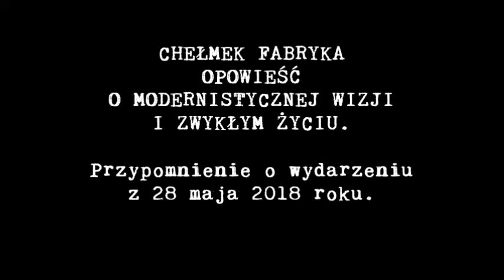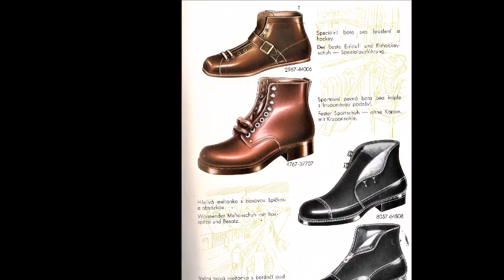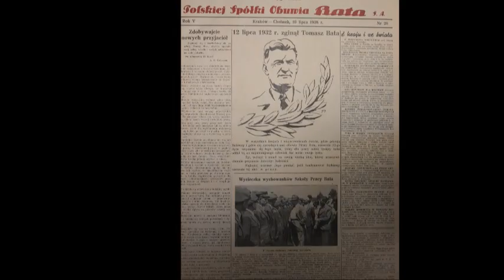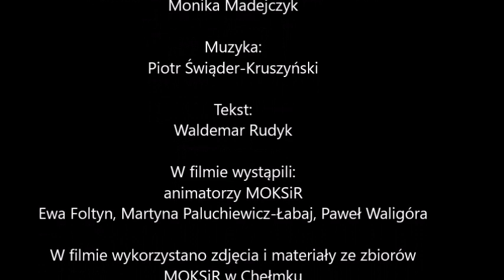CHEŁMEK FABRYKA OPOWIEŚĆ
CHEŁMEK FABRYKA
OPOWIEŚĆ
O MODERNISTYCZNEJ WIZJI
I ZWYKŁYM ŻYCIU.

Przypomnienie o wydarzeniu
z 28 maja 2018 roku.

Realizacja:
Miejski Ośrodek Kultury, Sportu i Rekreacji w Chełmku
Studio MOKSiR 2020

Przedsięwzięcie realizowane było w ramach
Europejskiego Roku Dziedzictwa Kulturowego - 2018
w partnerstwie
z przedsiębiorstwem ENWOS w Chełmku.

Grafika, animacja, montaż:
Monika Madejczyk

Muzyka:
Piotr Świąder-Kruszyński

Tekst:
Waldemar Rudyk

W filmie wystąpili:
animatorzy MOKSiR
Ewa Foltyn, Martyna Paluchiewicz-Łabaj, Paweł Waligóra

W filmie wykorzystano zdjęcia i materiały ze zbiorów
MOKSiR w Chełmku